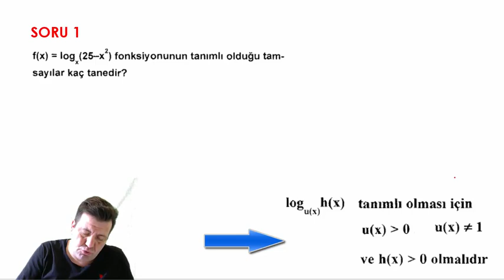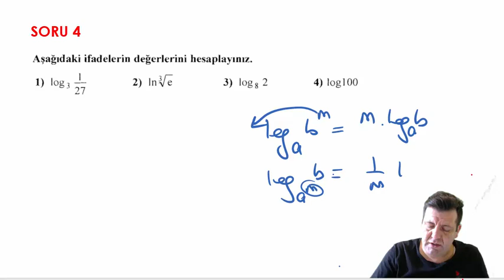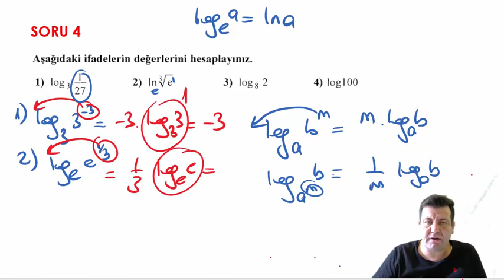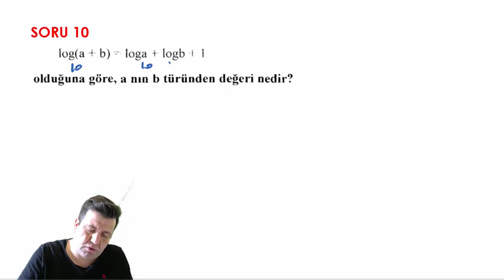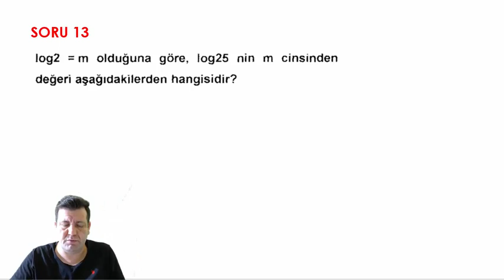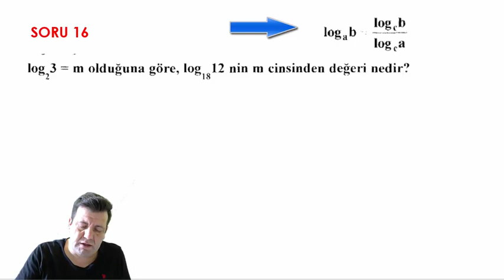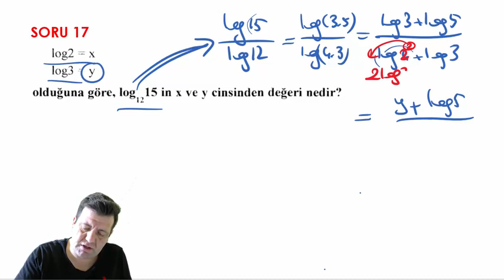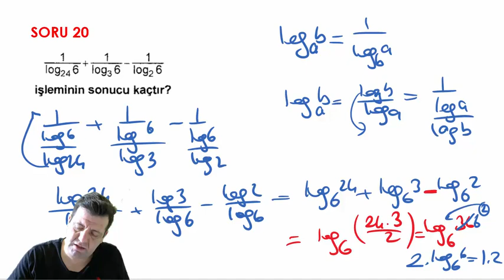LOGARİTMA BİLİNMESİ GEREKEN TÜM KURALLAR